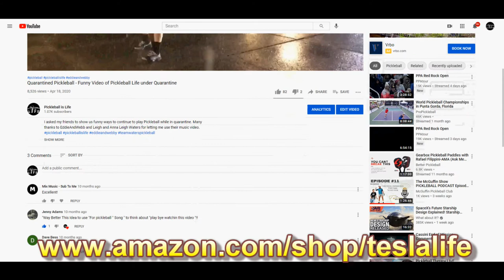HIGHLIGHTS Eden Lica & Rob Nunnery v Juan Arraya & Mark Parsons - NJ Open APP Tour Pro Men's Doubles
I wanted to thank my new sponsor Franklin Sports for supporting my Pickleball channel. Check out their X40 & X26 balls, paddles and accessories.